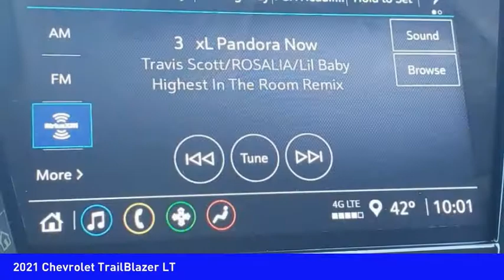2021 Chevrolet TrailBlazer Mooresville NC TR82022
2021 Chevrolet TrailBlazer LT